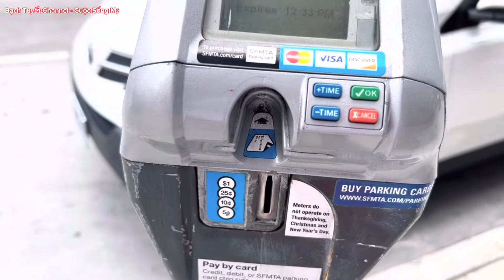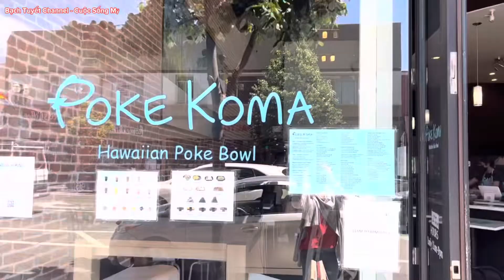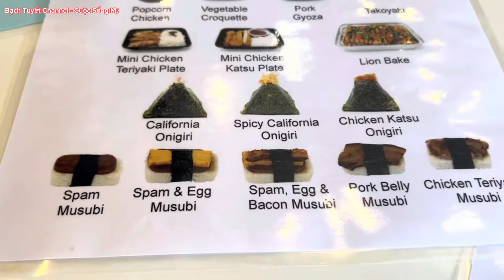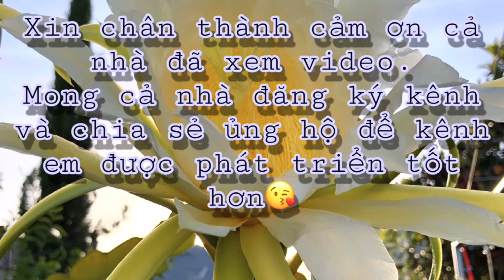Du lịch San Francisco - Oakland Bay Bridge California￼